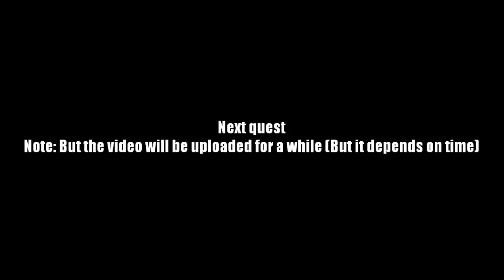AQ Worlds "Lycan this Next Task" (Quest)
Quest:Lycan this Next Task

NPCs:The Lunarmancer

Monster List:None

Turn in:Villager Rescued x7

Equipment Won:For the Horde!